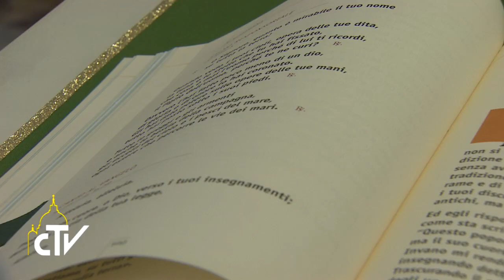Casa Santa Marta, Santa Messa, 07-02-2017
Dio ci dà il Dna di figli e la Terra da custodire

Nella messa a Casa Santa Marta, Papa Francesco ha ricordato i tre grandi doni di Dio all'uomo nella Creazione: l'identità di figli, la Terra da custodire e non da distruggere, con il lavoro, e l'amore tra uomo e donna.